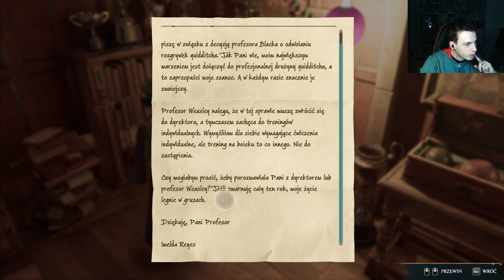Dziedzictwo Hogwartu #22: Tajemnica Komnaty Mapy! Zaklęcia Wingardium Leviosa i Glacius.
00:00 - Zadanie Profesor Garlick I - Wingardium Leviosa
26:10 - Komnata Mapy
38:55 - Zadanie Madame Kogawy I - Glacius